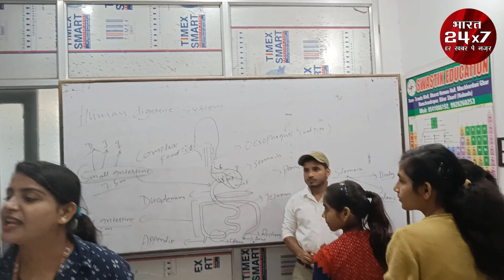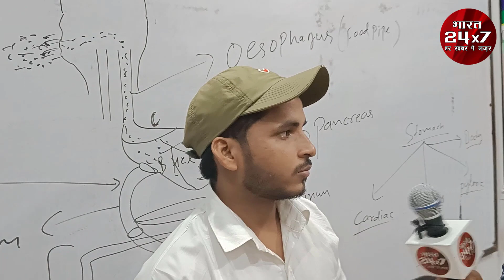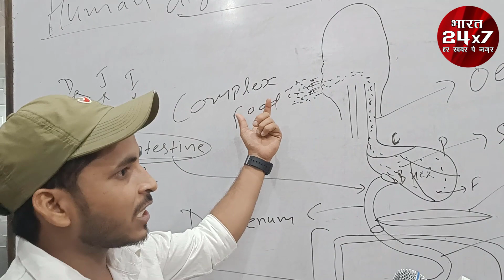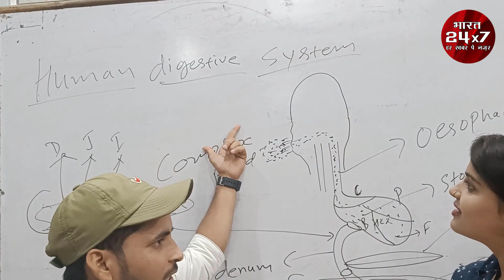बच्चों के भविष्य के लिए Swastik Education एक सुनहरा अवसर...!!! Swastik Education !!bharat24x7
बच्चों के भविष्य के लिए Swastik Education एक सुनहरा अवसर